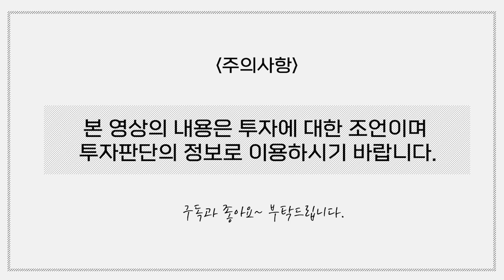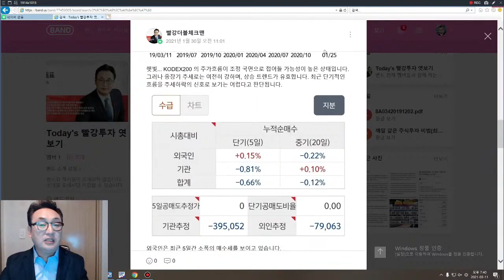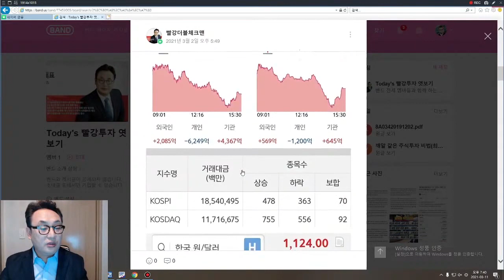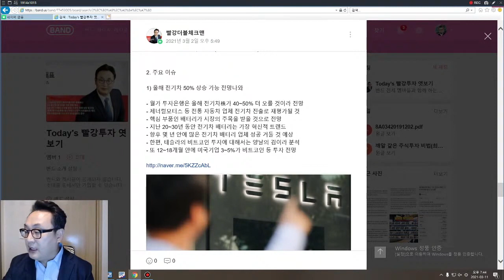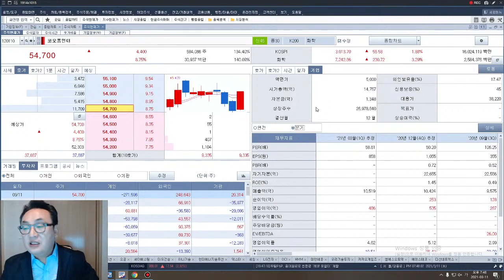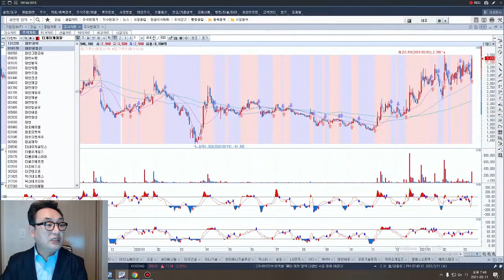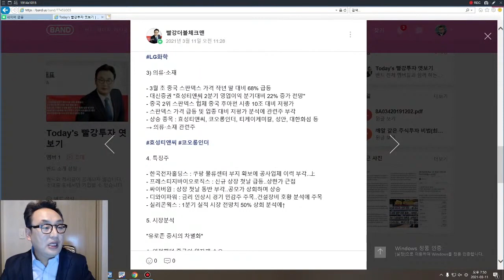강세업종 엿보기! 쿠팡관련주｜2차전지주｜의류소재주...삼성SDI,SK이노베이션,LG화학,효성티앤씨,코오롱인더,티케이케미칼 등